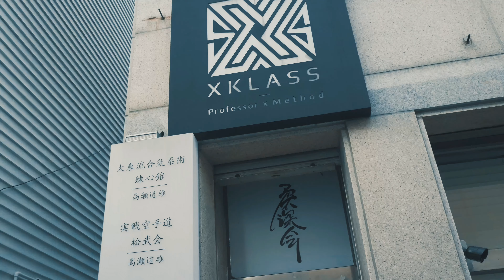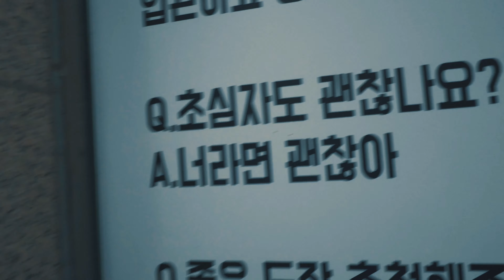무술의 시작 : 발현된 본능을 극복하기 | 유심회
무술은 인간이 가진 본능을 이겨 내는것이다. 사람은 어떤 식으로든 본능이 발현되는데 그것을 빨리 극복하고 상대의 본능을 유도 해 내는쪽이 살아 남았다. 무술의 요결들이라고 하는것들을 자세히 들여다 보면 언제부터인가 특별한 현상이 아닌 당연한 현상으로 설명이 가능해진다.

 그 당연한 설명을 만들어 내는 쪽이 기술을 거는것이고 당연한게 일어나야 하는 본능적 발현을 극복해 내야 상대 기술에 당하지 않는것이다.

위에서 언급한처럼 각 무술에서 요구하는 요결들이 그 무술의 형태를 만들어 내고 기술을 사용하기까지의 과정과 체계다.

내가 당연히 본능적으로 행하던 것과는 반대 대는 것을 수행 해야 하니 하기 싫고 힘들고 어렵고 귀찮고 등등의 부정적이 감정이 일어 난다.

이때부터 많은 핑계와 변명을 찾아 내기 시작한다.
안된다, 어렵다, 힘들다 이거 왜 해야 하냐 라는 말을 시작으로 내가 수련해보니까 이렇게 하는게 더 좋다고 생각 한다고 한다. 쉽게 내뱉는다. 말이 가벼워진다.

지금까지 지도한 사람들 중에 대부분 똑같은 패턴으로 공통되게 나오는 반응이다.

하기 싫은 마음을 이겨내는게 수련이라고 누누히 이야기 하지만 하기 싫은 이유를 찾는데 더 많은 시간을 쏟고 있고 자기가 하고 싶은대로 하려고 쓸데 없는 정보를 찾는데 시간을 쏟고 있다.

인간은 익숙한 불편함과 고통을 즐긴다.
예전에 극진 가라테 할때도 시합 준비 할때 항상 오랜시간 달리기, 웨이트에 집중하는 후배가 있었는데 그런 수련을 통해서 자신이 더 강해질꺼라고 생각을 했다.

이도 저도 아니게 되었다.

자신의 생각대로 할꺼면 진지하게 연구를 하면 되는데 대부분이 위의 과정으로 다시 원복이다, 웨이트를 하고 달리기를 하면서 나는 스스로 잘하고 있고 이 안에서 무엇가를 찾을꺼라는 기복신앙적인 생각에 사로 잡혀 있다.

무술은 무술로서 몸을 만들고 카타로서 형태를 익혀나가야 한다.
하루에 정해진 시간은 한정되어 있는데 가장 중요한 부분이 무엇인지를 판단해서 수련을 해야 한다. 자신이 가장 익숙한 고통 남들이 열심히 하는구나 하면서 치켜 세워주는 훈련을 선택 한것이다.

마라톤 대회를 나갈 것도 아니고 보디빌딩 대회를 나갈것도 아닌데 그 시간을 많이 할애 하는것보다 그 시간을 줄여서 본래 수련해야 하는 무술에 비중을 둬서 수련을 했어야 한다.

처음 배우는것은 언제나 어렵고 불편하고 하기 싫다.
싫어하고 하기 싫은게 당연한 본능이고 이것을 이겨 내는것부터 시작하는게 무술의 시작이다.

고독한 무술가 매주 금요일 방영
후원 및 제휴  광고 받습니다.
후원계좌 : 신한은행 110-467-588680 가범석
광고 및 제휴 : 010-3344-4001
수련 문의는 무료상담이니 편하게 연락주세요.
▶강남 대동류 합기유술 연심관